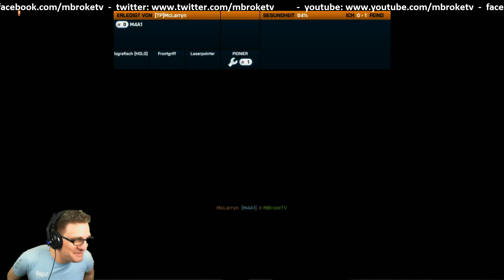BATTLEFIELD 3 - QUADSQUAD (MP) (gameplay/commentary) [GER][Cam] #002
Kommentiertes Gameplay von MBroke and Friends (2013)

VIDEOINFO ­·

MBrokes ersten Gehversuche in Battlefield 3 im QuadSquad mit
Schnyder, Buzzdee und Shen.

GAMEINFO ­·

«Battlefield 3»
Ego-Shooter von Digital Illusions CE (2011)

MBROKETV ­